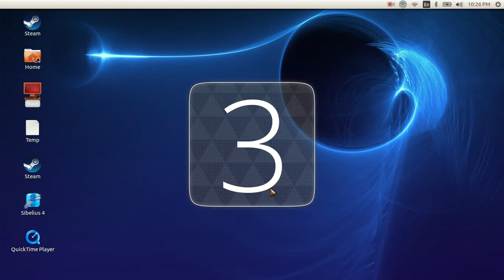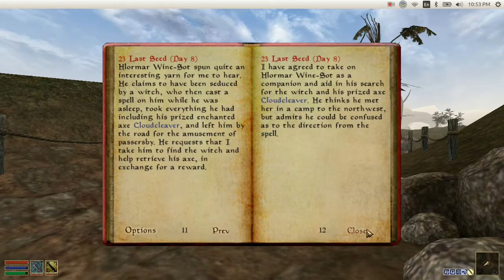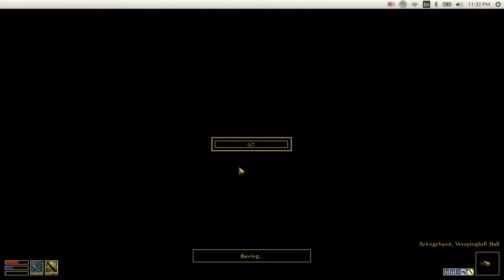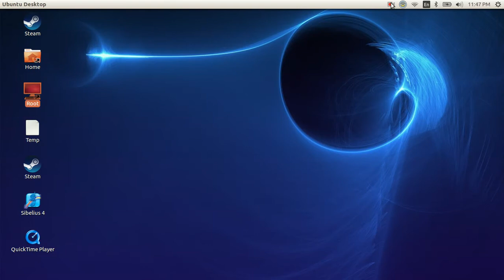TES III: Morrowind || part 2 || billy bob the boy gets a job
hello! I am still running this in openmw in ubuntu 16. I am just running around stabbing people and getting merked by the dark brotherhood. Since someone commented that they like it, I will continue to do videos on morrowind. I am open to suggestions, but I will try to stay away from the house of dancing ladies (dose polygons tho loool). Keep your suggestions mildly reasonable. Sorry that there's no sound effects. I'm still trying to figure out voice/sound ratio. At least the subtites are on so you aren't missing too much. I also refer to cliff racers as keatons because both are similar and annoying. I freaking hate cliff racers. Also, drugs.